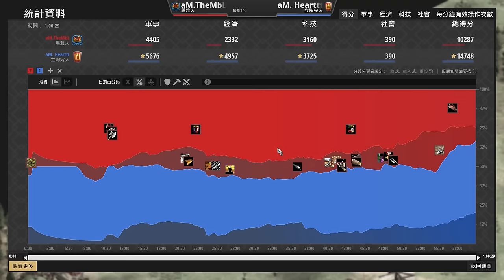【世紀帝國2決定版】城堡時代16攻騎士超高傷害三刀一隻村民！瑪雅羽毛箭射手瘋狂偷家戰術能夠逆轉勝嗎？ MBL天梯對決Hearttt 立陶宛 vs 瑪雅